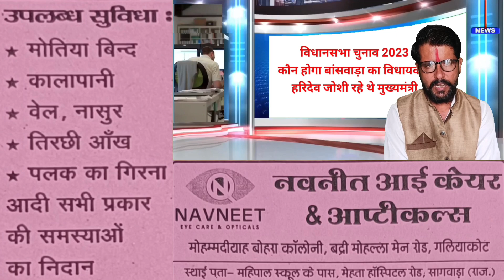बांसवाड़ा विधानसभा से पुर्व CM की लाज रख पाएगी इस बार कांग्रेस? या भाजपा के हाथ से भी खिसकेगी सीट...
राजस्थान के मुख्यमंत्री के रूप में बांसवाड़ा जिले से हरिदेव जोशी वागड़ के लिए काफी कुछ प्रयास कर चुके हैं और बांसवाड़ा को हरा भरा बनाने में हरिदेव जोशी की अहम भूमिका भी रही है पांच बार बांसवाड़ा विधानसभा क्षेत्र से विधायक रहे हरिदेव जोशी कांग्रेस को इस क्षेत्र में मजबूती प्रदान करने में अपनी महत्वपूर्ण भूमिका निभा के गए हैं । आपको बता दें कि पिछली सरकार ने बांसवाड़ा को संभाग भी घोषित किया है । बांसवाड़ा विधानसभा क्षेत्र से एक बार भवानी जोशी भाजपा से भी विधायक रहे हैं और राजस्थान सरकार में राज्य मंत्री चिकित्सा विभाग के पद पर भी कार्यरत रहे हैं राजनीति की बात करें तो बांसवाड़ा विधानसभा पूरे वागड़ में अपने आप में एक अलग ही भूमिका निभाती है लेकिन इस बार यहां से राजस्थान विधानसभा चुनाव 2023 को लेकर क्या है जनता का मूड यह तो आने वाला वक्त ही बताएगा फिलहाल हम बात करते हैं बांसवाड़ा विधानसभा क्षेत्र के चुनाव 2023 को लेकर  नमस्कार मैं हूं जितेंद्र सिंह चौहान और आप देख रहे हैं सागवाड़ा लाइव न्यूज़
As the Chief Minister of Rajasthan, Haridev Joshi from Banswara district has made a lot of efforts for Vagad and has also played an important role in making Banswara green. Haridev Joshi, a five-time MLA from Banswara assembly constituency, has helped Congress in this area. Have played an important role in providing strength. Let us tell you that the previous government has also declared Banswara a division. Bhavani Joshi has once been an MLA from BJP from Banswara Assembly Constituency and has also been working on the post of Minister of State for Medical Department in Rajasthan Government. Talking about politics, Banswara Assembly plays a different role in itself in the entire Vagad but in this From here, what is the mood of the public regarding Rajasthan Assembly Elections 2023, only time will tell. For now, let us talk about the elections of Banswara Assembly Constituency 2023. Hello, I am Jitendra Singh Chauhan and you are watching Sagwara Live News.